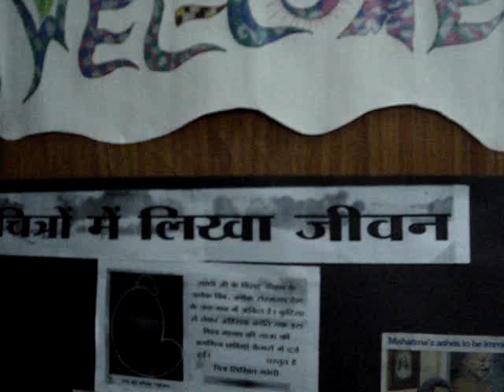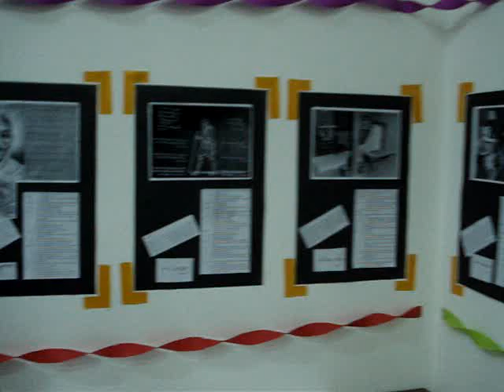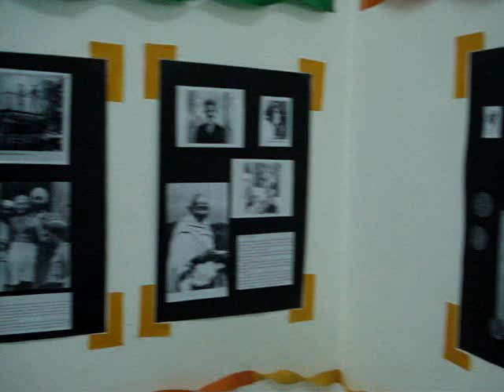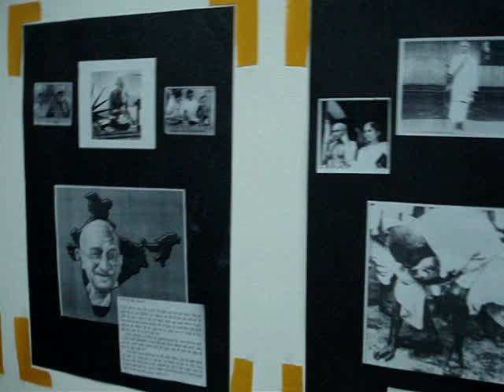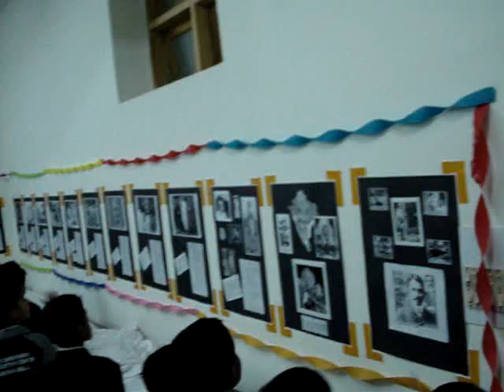exhibition on Gandhi jayanti lksec